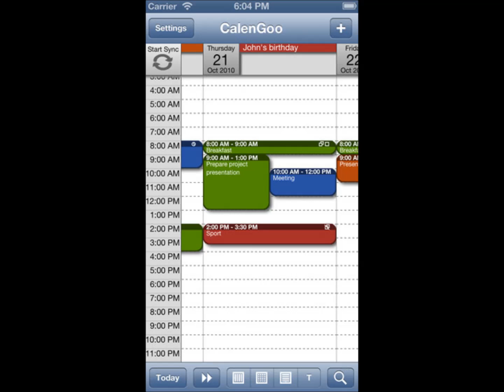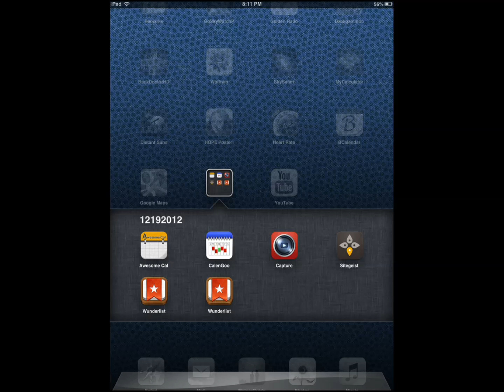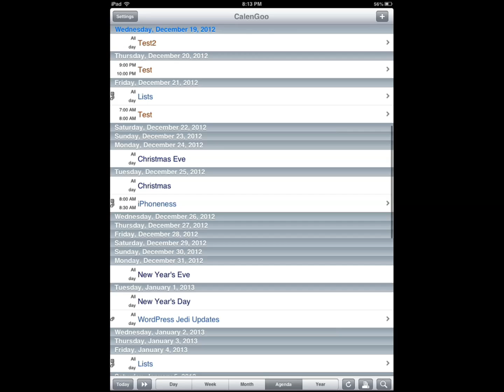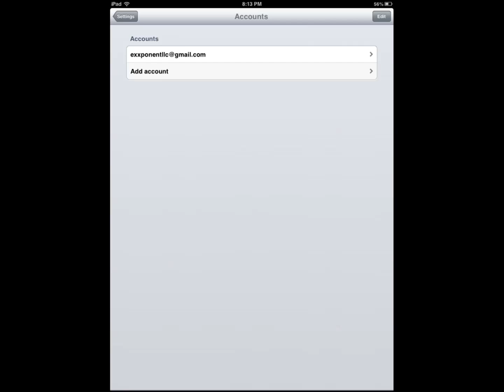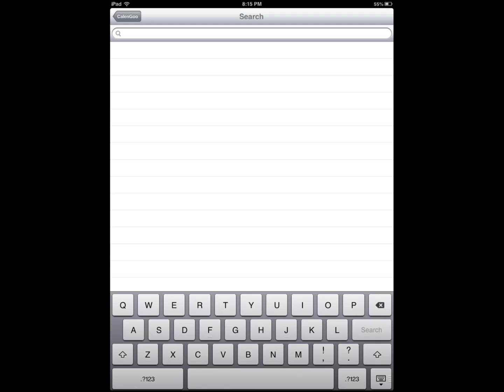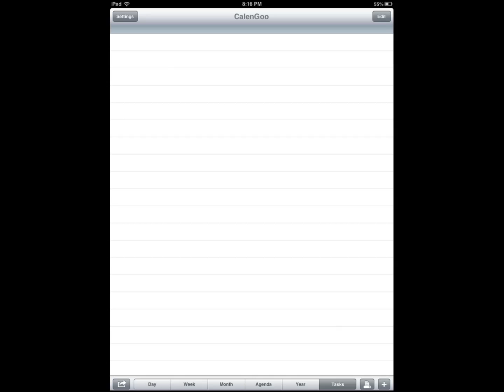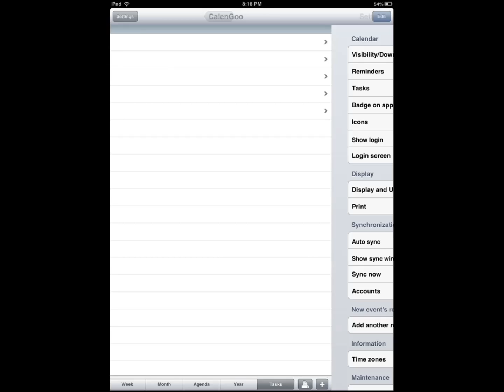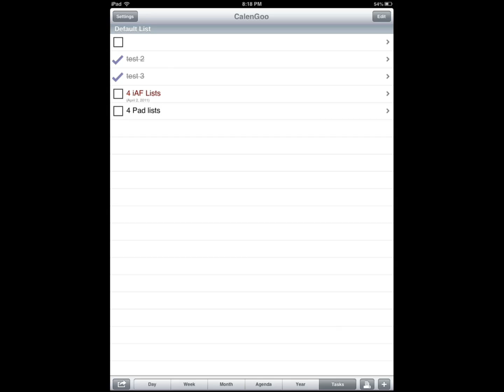CalenGoo iPhone Calendar Review (sync with Google Calendar)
CalenGoo is a beautiful iPhone calendar with sync capability. It offers multiple views with calendar syncing. CalenGoo also has a month view similar to that of Google Calendar. It can be zoomed and panned to quickly get an overview over the events of a month. Recurring events are supported as well. You need a Google Calendar account to use this.